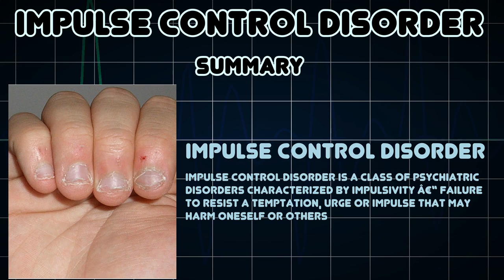Impulse control disorder (Medical Condition)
Symptoms, risk factors and treatments of Impulse control disorder (Medical Condition)

Impulse control disorder is a class of psychiatric disorders characterized by impulsivity â€“ failure to resist a temptation, urge or impulse that may harm oneself or others